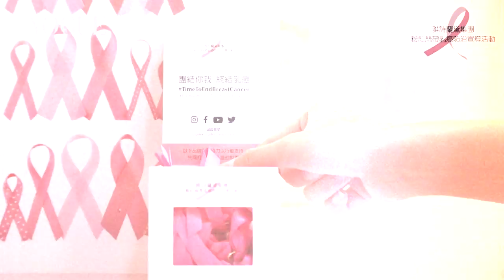王子邱勝翊、閻奕格與男團 A-TEAM 出席「粉紅絲帶公益咖啡廳一日店長」邀粉絲共享公益之吻，聯手終結乳癌！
台灣雅詩蘭黛集團看準現代人的自媒體社群影響力， 為慶祝雅詩蘭黛集團在台深耕30周年，2019/9/15~10/31在IG、FB、Twitter等社群媒體發佈參與粉紅絲帶相關活動之照片或影片，並標記 TimeToEndBreastCancer、粉紅絲帶、ELCTW30，每則發文台灣雅詩蘭黛集團會額外捐出NTD$30贊助乳癌防治公益活動(上限TWD300,000)，期盼透過眾人社群響應，為乳癌防治凝聚更多關注與影響力。龔言脩還特別把3個Hashtag寫在手上，提醒粉絲立刻上傳社交平台做公益。

【追蹤 VOGUE TAIWAN】
★LINE：VogueTaiwan